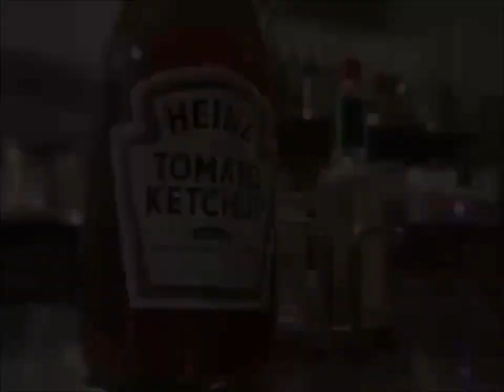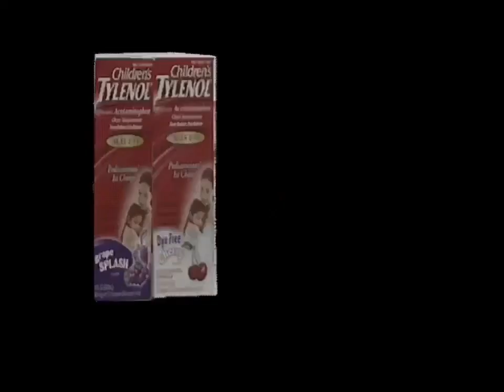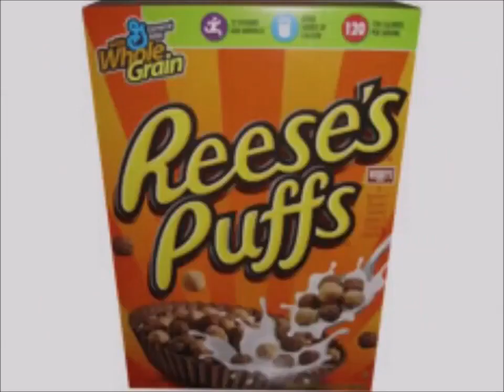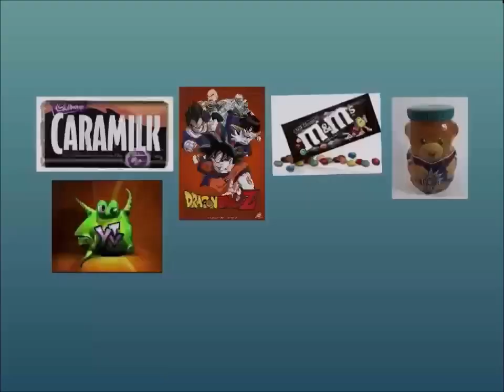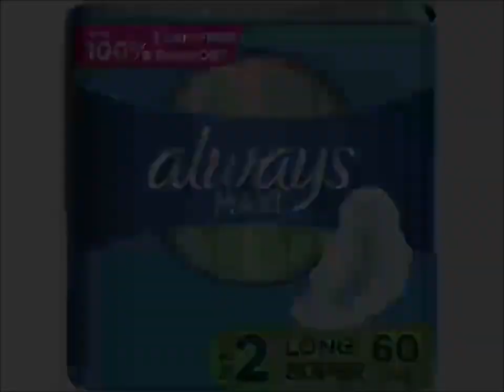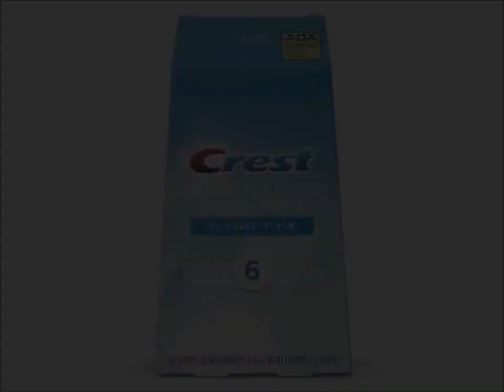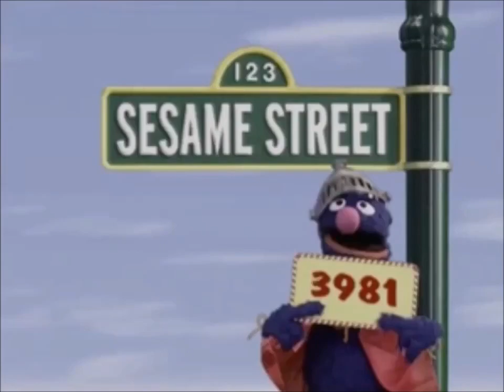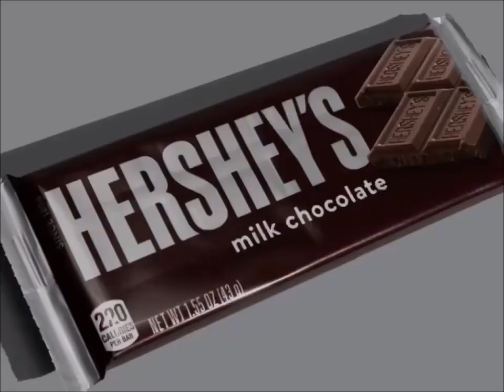YTV Keeping Up Appearances Commercial Break April, 30, 2002 #2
1. YTV Kiddie Ride Bumper 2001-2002 (Rattle Runner Short ID 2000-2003)
2. Yoplait Tubes Canada Commercial
3. Heinz Ketchup Canada Commercial
4. Shop & Win Event Pillsbury Ready To Bake Chocolate Chip Cookies Doughboy Kisses Hershey's Milk Chocolate Bar Nutella Chapman's Ice Cream Cadbury Dairy Milk M&M's Peanut Butter Oh Henry Reese's Peanut Butter Cups Oreo Mac's HMV Sesame Street Mister Rogers Neighborhood Dragon Ball Z SpongeBob SquarePants Nickelodeon TV Shows Ribs & French Fries Food Treats Canada Commercial
5. VS SASSON Salon Collection Commercial
6. Pampers Wipes Commercial
7. Children's Tylenol Always Some Timeless Commercial
8. Mattel Barbie Girls Doll Toys Bake With Me Oven Canada Commercial
9. President's Choice Decent Chocolate Chip Cookies & Milk Chocolate Bar Hazelnuts Commercial
10. Minute Maid Orange Juice Stardust Music Sounds Better With You Song Commercial
11. Savings Canada M&M's Peanut Butter Simply Red If You Don't Me By Now Song Commercial
12. PC Loblaws Reese's Puffs Kellogg's Cereal Bars Coca Grocery Store Girls Smile Love Talking Teats Häagen-Dazs Ice Cream Bar Toblerone Swiss Milk Chocolate Bar Cadbury Cremé Egg Mini Eggs Canada Commercial
13. Häagen-Dazs Ice Cream Chocolate Strawberry Vanilla Bar Commercial
14. McDonald's Happy Meal SpiderMan Toys DVD's Canada Commercial
15. YTV Contest Time Cadbury Caramilk M&M’s Kraft Peanut Butter Dragon Ball Z TV Show Commercial (Lighthouse Monster Bleach Rattle Runner 19 Three Eyes Short ID 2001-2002)
16. Olay Total Effects 7X Commercial
17. Government Of Canada PSA Commercial
18. Always Ultra Thin Pads Surprise Party Commercial
19. Cineplex Odeon Let's All Go To The Lobby Movie Theatre Food Treats Lollipop Films Commercial
20. Zoids Toys Commercial
21. Crest Whitestrips Commercial
22. Kraft Dinner Canada KD Mama Goldfish Commercial
23. Neutrogena Anti Wrinkle Cream Commercial
24. Kellogg's Pop Tarts BAM Low Rider Commercial
25. Rogers Wireless & AT&T Mobile Phones Girl PBS Kids WNED Sesame Street Mister Rogers Neighborhood Dragon Ball Z TV Shows Commercial
26. Nixodion Pears Shampoo Commercial
27. Lay's & Doritos Nacho Cheese Real Cash Online Chips Commercial
28. Walt Disney Pictures Vault Door DVD's The Emperor's New Groove A Goofy Movie Mary Poppins Commercial
29. Head & Shoulders H&S Shampoo TVC Canada USA Surprise Yourself Canada Commercial
30. Dominion Grocery Store Pillsbury Ready To Bake Chocolate Chip Cookies Hershey's Doughboy Kisses Milk Chocolate Bar Nutella Chapman's Ice Cream Cadbury Dairy Milk Canada Girl Smile Simple Delights Commercial
31. YTV Dragon Ball Z TV Show Cadbury Treats M&M's Peanut Butter Oh Henry Creamy Caramel Crunchy Fudge Chocolate Coating Peanuts Hershey Canada Reese's Peanut Butter Cups Oreo Christie Commercial (Lizard Short ID 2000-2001)
32. YTV Dragon Ball Z Promo (Rattle Runner Short ID 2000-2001)
33. YTV Gundam Wing Promo (Three Eyes Short ID 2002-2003)
34. YTV Vampire High Promo (Sick Fly Short ID 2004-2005)
35. YTV Dragon Ball Z Monday Specials Promo (Sick Fly Short ID 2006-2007)
36. YTV Beasties Vortex Promo (Lizard Short ID 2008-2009)